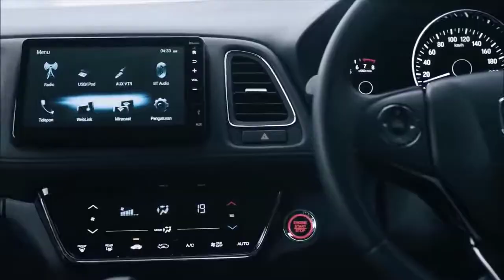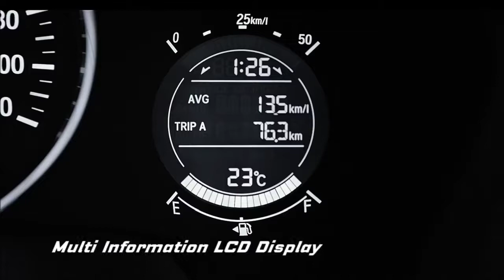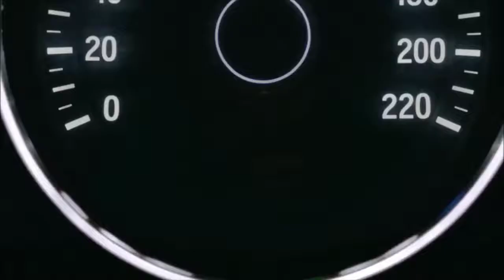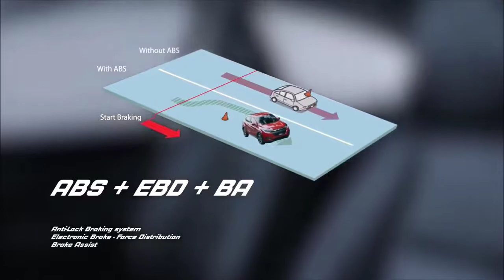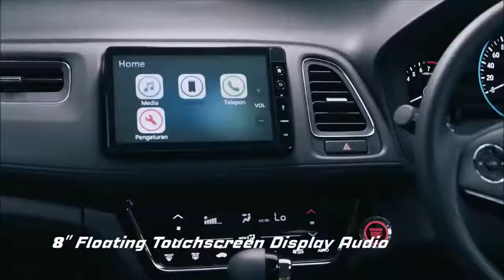HONDA HR-V COMING TO INDIA